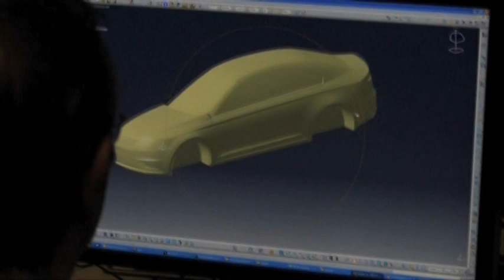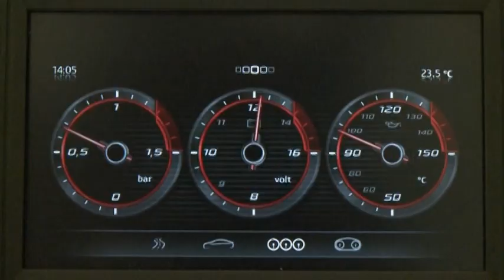Seat IBL Concept - the making of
Seat has unveiled the new IBL Concept car which is meant to preview its future sedan/saloon models.

The IBL Concept also showcases the Seat brand's most updated design language, with those brushed lines that say Audi with a Spanish accent. Seat calls the IBL the perfect mix of saloon and sports coupe.

The IBL Concept measures 4670 mm long and 1850 mm wide, with a wheelbase of 2700 mm, placing the model squarely in the full-size sedan/saloon segment in Europe.

Unique features on the inside include the single-piece, curved glass surface that wraps the instrument panel in the driver's cockpit area.

Seat says that "this concept car does not pre-empt a specific model," which we take to mean that the Spanish automaker may convert the IBL Concept into a new Toledo model but still keep the Exeo in the brand lineup.

We will have to wait and see on that front.